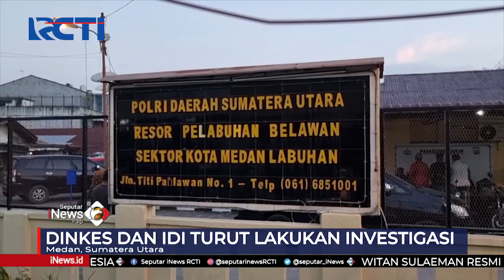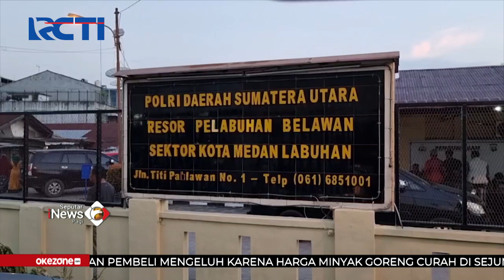VIRAL! Murid SD Diduga Disuntik Vaksin Kosong di Medan SeputariNewsPagi 22/01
Saksikan info berita terkini di:
Seputar iNews Pagi: Setiap Hari Pukul 04.30 WIB
Seputar iNews Siang: Setiap Hari Pukul 11.30 WIB
Seputar iNews Malam: Senin – Jumat 01.00 WIB
Seputar iNews: Senin – Jumat 09.00 | 11.00 | 13.00 | 14.00 | 18.00 | 23.00